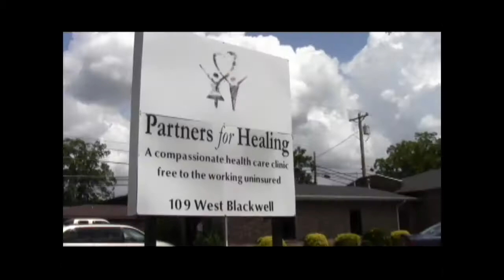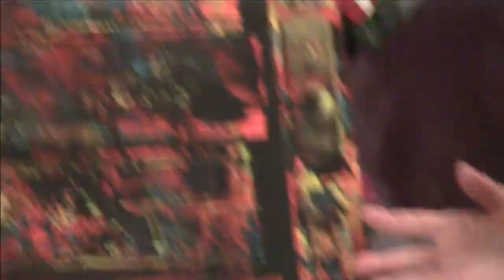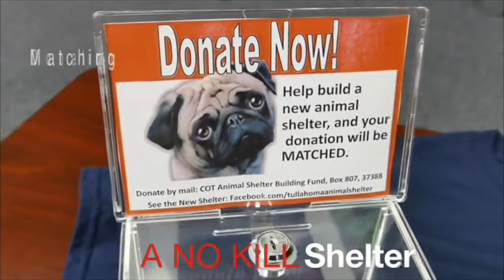Just Plain Living 07-11-2017